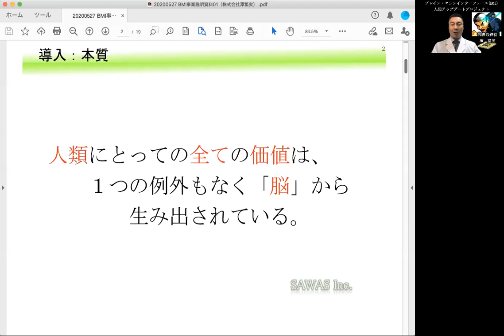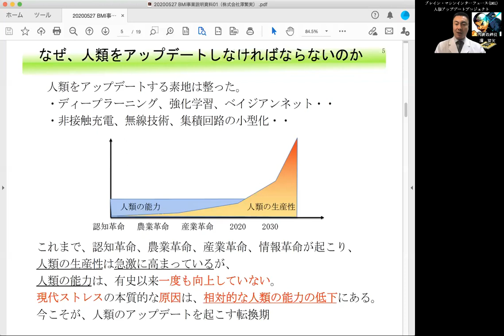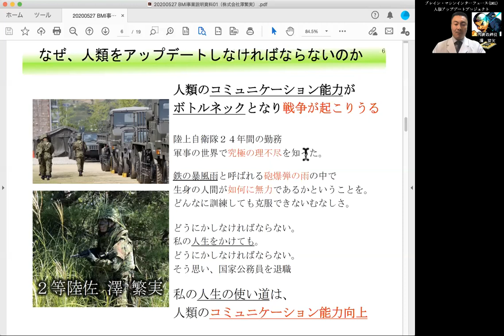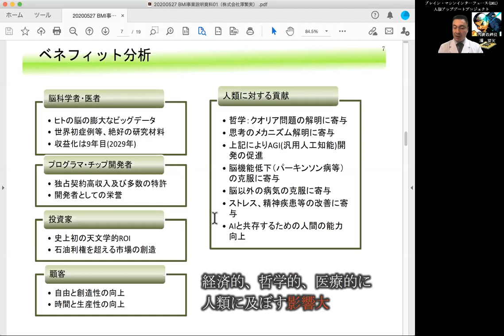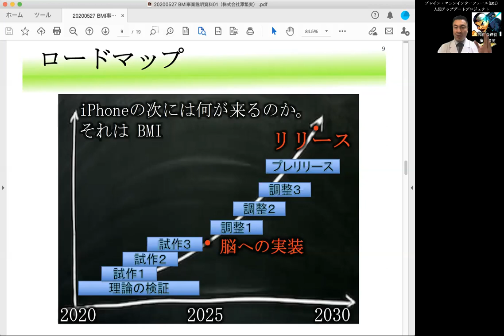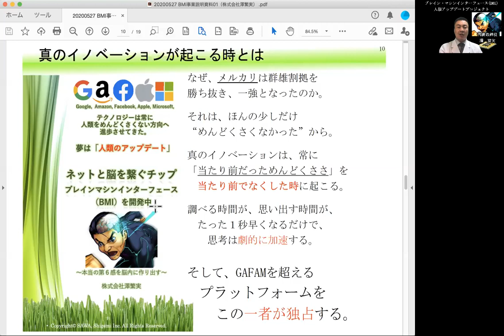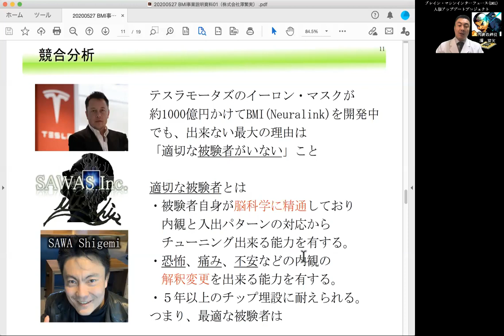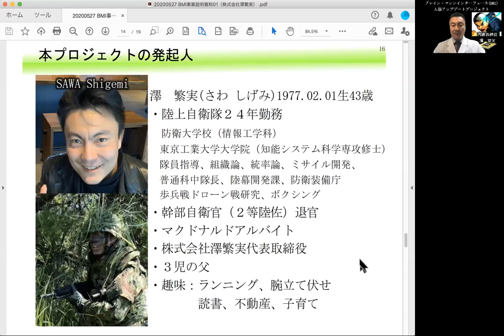澤繁実046 事業説明資料 ブレイン・マシンインターフェース(BMI) 人類アップデートプロジェクト事業計画 【チャンネル鬼マムシ（おにまむ）フィロソフィスト】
今回シェアさせていただくのは、ブレイン・マシンインターフェース(BMI) 人類アップデートプロジェクト についてです。私は２４年間、陸上自衛隊に勤務し、幹部自衛官とて訓練をしてきました。しかし、どうしても、BMIを作りたい。自分の脳を、人類の脳をアップデートしたい。という思いを実現するために、国家公務員を退職し、株式会社を興しました。この思いを具現化するための説明資料を作成致しましたので、プロトタイプをシェア致します。これから改良していきますので、何卒ご意見を下さい。また、一緒に何かしたい！と感じた方は,私と小一時間Zoomセッションを行いましょう！